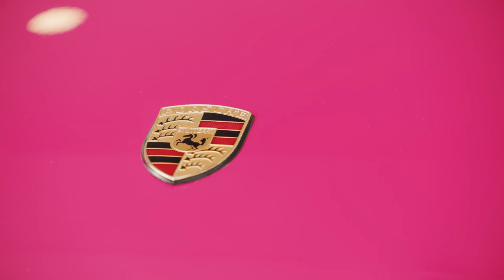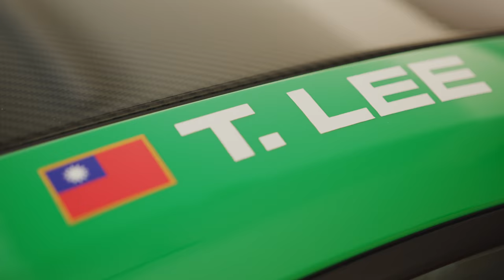Meet The Man With The Ultimate Car Enthusiast Collection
We caught up with car collector Thomas Yu Lee to check out his awesome collection of Porsches and JDM icons!